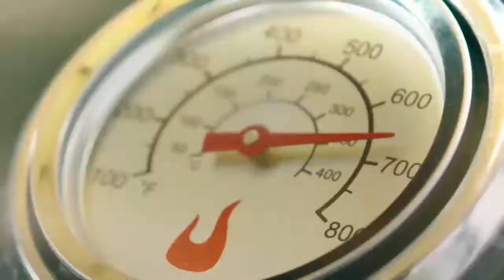Patio Bistro Électrique Char Broil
Le Patio Bistro électrique offre tous les avantages d'un vrai barbecue, mais sans les flammes, de sorte que vous pouvez l'installer sans problème sur le balcon ou la terrasse de votre appartement.